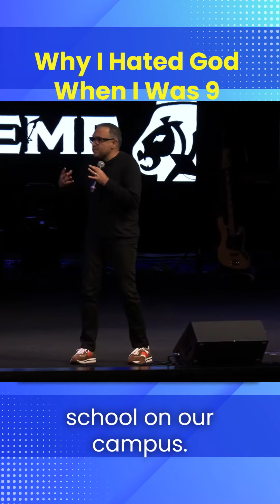Why I Hated God When I Was 9?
Growing up in Iran during the revolution, I thought God was mad at me. I soon realised it was religion gone wrong and the power of fear used as a weapon of mass